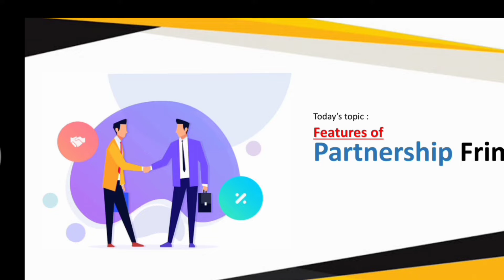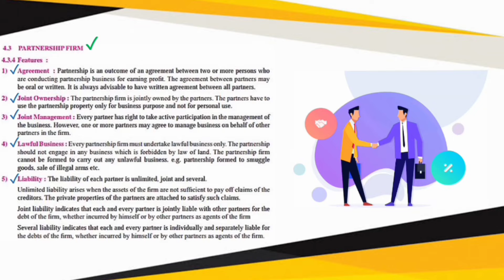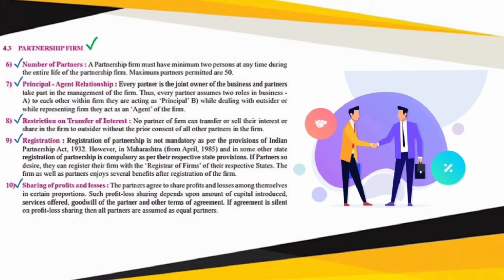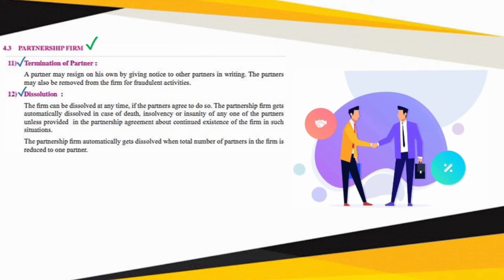features of partnership firm | Ocm chapter 4 class 11 | part 4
Class 11 ocm chapter 4 in this lecture we study features of partnership firm and other related topics of ocm chapter 4 class 11 & this is ocm lecture 4 Forms of business organisation-1

HELLO FRIENDS !!
Welcome to our You Tube channel X-ray brain we are trying to give you best explaination.

Every day 7:00 pm !

In this video we study ocm chapter 4 class 11 ka lecture 4. basically we study OCM chapter 4 class 11 ka Features of partnership firm and meaning of partnership and also about partnership deed. organization of commerce and business's chapter 4 forms of business organisation-1 and lecture 4 we give many example of features of partnership firm, limitations of partnership and limited liability partnership.

Created by X-ray brain™